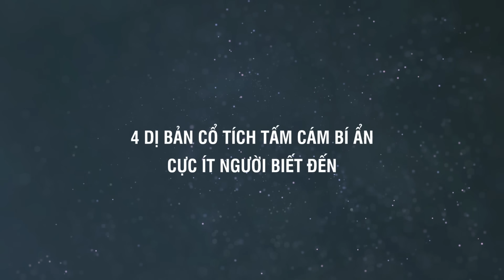Bí Ẩn 4 Dị Bản "TẤM CÁM" Cực Ít Người Biết Đến | Top 1 Khám Phá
Bạn sẽ rất ngạc nhiên khi truyện cổ tích Tấm Cám phổ biến hiện tại lại không phải là phiên bản đầu tiên và cũng không phải là bản được lưu truyền rộng rãi nhất vào thời xưa.

Xem thêm video Bí Ẩn 9 Thuyết Âm Mưu Trong Hoạt Hình Nổi Tiếng Phá Nát Tuổi Thơ 👉👉👉